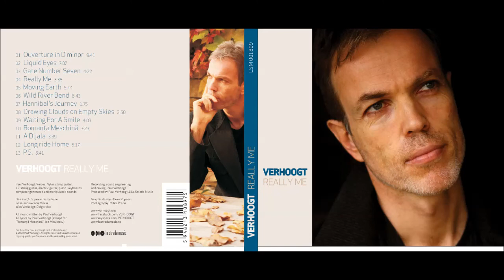VERHOOGT - Overture in D minor (from album: Really Me)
All music written by Paul Verhoogt
All lyrics by Paul Verhoogt (except for “Romanţă meschină”: Ion Minulescu)
Recording, sound engineering and mixing: Paul Verhoogt
Produced by Paul Verhoogt

Paul Verhoogt: Voices, Nylon string guitar, 12-string guitar, electric guitar, Piano, keyboards, computer generated and manipulated sounds
Dan Ioniţa : Soprano Saxophone
Geanina Săveanu: Violin
Wim Verhoogt: Didgeridoo